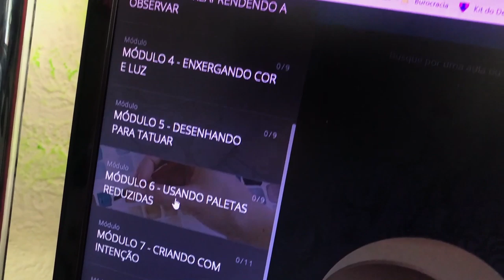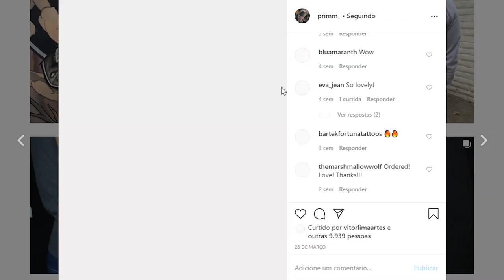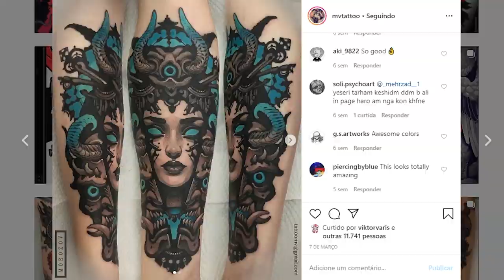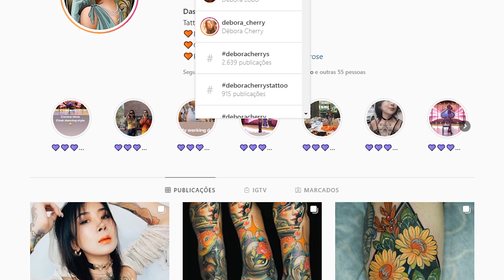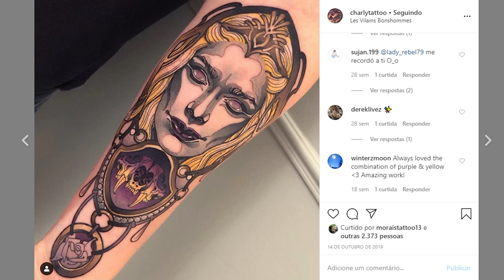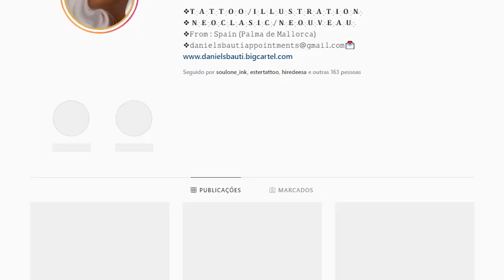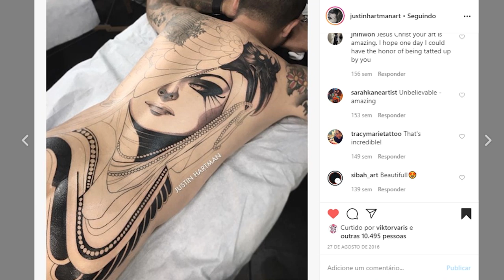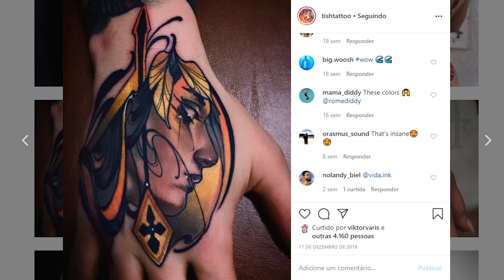10 TATUADORES QUE SÃO REFERÊNCIA DE NEO TRAD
Conheça 10 tatuadores que são verdadeiras referências no estilo neo tradicional, com suas linhas ousadas, paletas de cores particulares e temas clássicos reinterpretados de forma única e marcante.